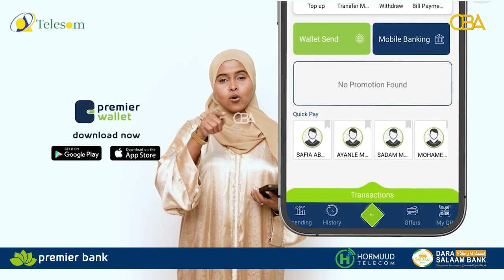La soco Taxanaha Cusub ee Waayojoog ee Bisha Ramadaan.